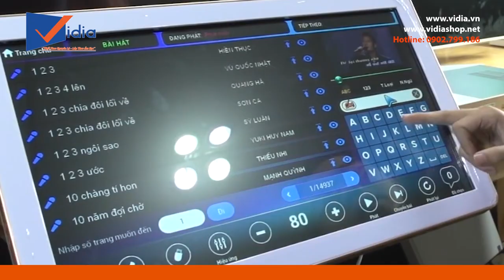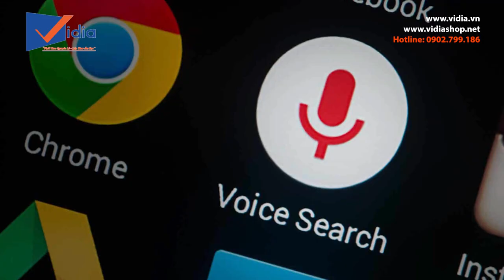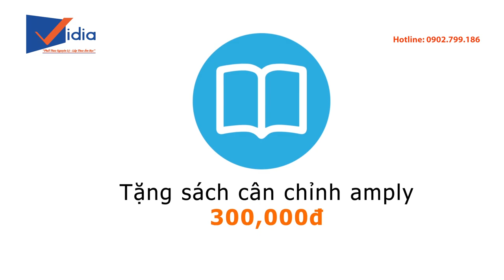So sánh 2 đầu karaoke Acnos SK8910KTV-W và Acnos KM4 | Kẻ 8 lạng người nửa cân - Vidia 0902699186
So sánh giữa đầu ACNOS KM4 2TB và Acnos SK8910KTV-W  - Kẻ 8 lạng người nửa cân.
Cả 2 đều là những đầu karaoke đáng mua nhất trong cùng phân khúc mức giá 5 triệu. Vậy nên lựa chọn sao cho phù hợp?
- Đt tư vấn: 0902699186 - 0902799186
-- Nhantin.vidia.vn
207 Tân Phước, P.6, Q.10, TP.HCM